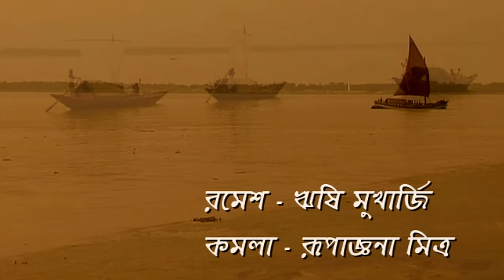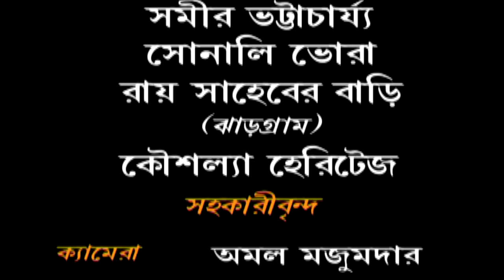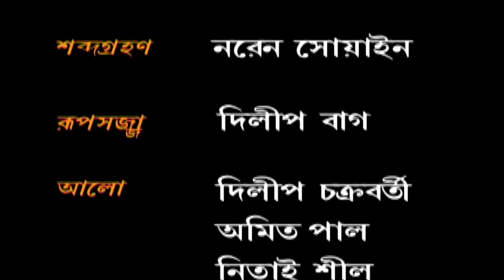Noukadubi | Bangla Serial | Episode 23